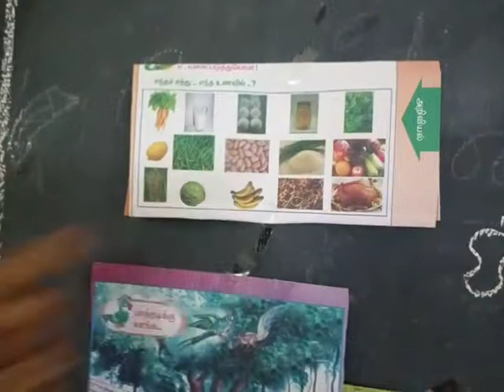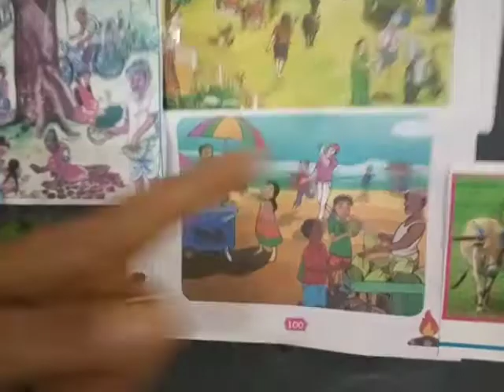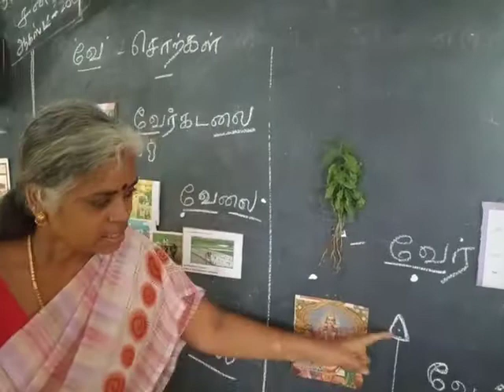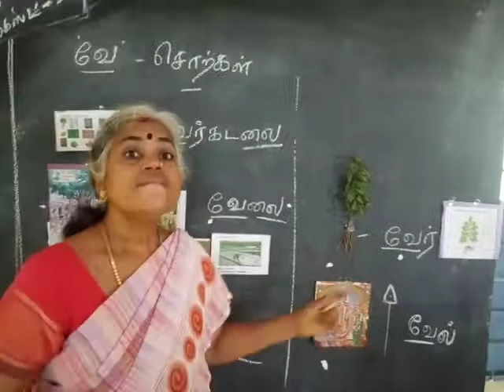வே words part 2 speech therapy for deaf and dumb by baby